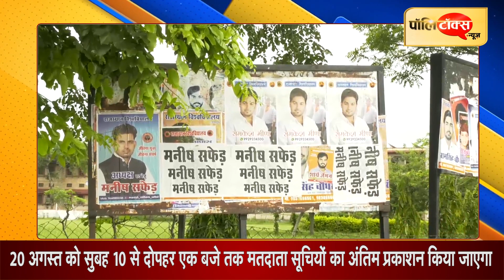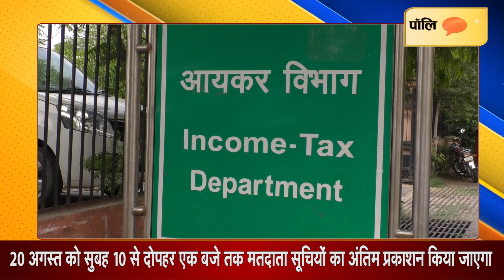इस बार छात्रसंघ चुनाव में हुआ बड़ा फेरबदल।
राज्य के उच्च शिक्षा मंत्री भंवरसिंह भाटी ने बुधवार को राजस्थान के विश्वविद्यालयों और महाविद्यालयों में छात्रसंघ चुनाव की घोषणा कर दी. इसके साथ ही छात्र नेताओं ने चुनाव की तैयारियां शुरू कर दी. भाजपा से जुड़ी अखिल भारतीय विद्यार्थी परिषद औऱ कांग्रेस से जुड़े भारतीय राष्ट्रीय छात्र संगठन उम्मीदवारों के पैनल तैयार करने में जुट गए हैं. बैठकें शुरू हो गई हैं I

राज्य में छात्रसंघ चुनाव 27 अगस्त को होंगे. इस बार छात्रसंघ चुनाव में महत्वपूर्ण बदलाव किया गया है. इसके तहत 27 अगस्त को मतदान होगा और मतगणना 28 अगस्त को सुबह 11 बजे से होगी. इससे पहले जिस दिन चुनाव होते थे, उसी दिन शाम को मतगणना शुरू हो जाती थी और रात तक नतीजे घोषित हो जाते थे. इस बार नतीजों के लिए उम्मीदवारों को 28 अगस्त की दोपहर बाद तक इंतजार करना पड़ेगा. प्रदेश में शांतिपूर्वक और निष्पक्ष मतदान सुनिश्चित करने के लिए यह बदलाव किया गया है I

छात्रसंघ चुनाव लिंगदोह समिति की सिफारिशों के अनुसार कराए जाएंगे. चुनाव प्रक्रिया के दौरान शांति व्यवस्था बनाए रखने के लिए पर्याप्त पुलिस बल तैनात किया जाएगा. पिछले साल छात्रसंघ चुनाव दो चरणों में कराए गए थे. इस बार प्रदेश के सभी विश्वविद्यालयों और महाविद्यालयों में एकसाथ एक ही दिन चुनाव होंगे. छात्रसंघ चुनाव की घोषणा के तहत 19 अगस्त को मतदाता सूचियों का प्रकाशन होगा. इसके बाद दोपहर तीन से पांच बजे तक सूचियों पर आपत्ति दर्ज की जा सकेगी. 20 अगस्त को सुबह 10 से दोपहर एक बजे तक मतदाताओं सूचियों का अंतिम प्रकाशन किया जाएगा. इसी दिन दोपहर दो से पांच बजे पजे तक नामांकन दाखिल किए जा सकेंगे I